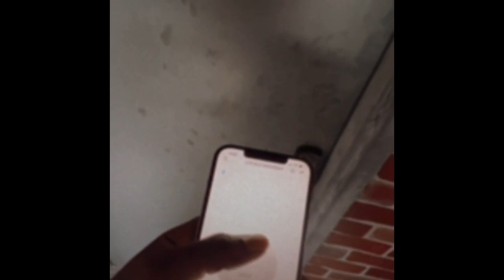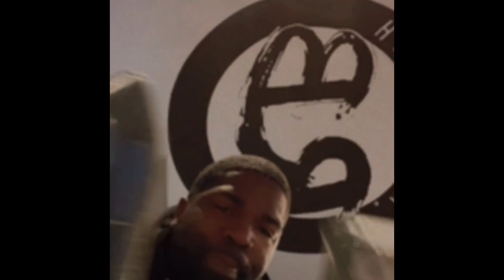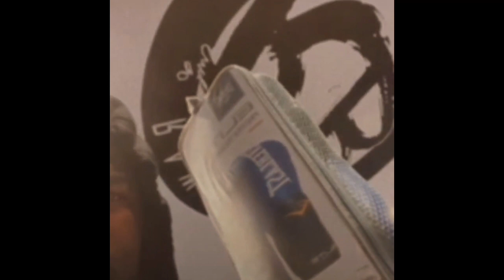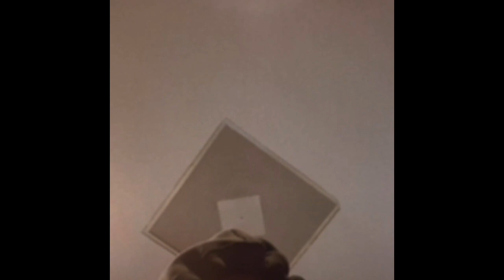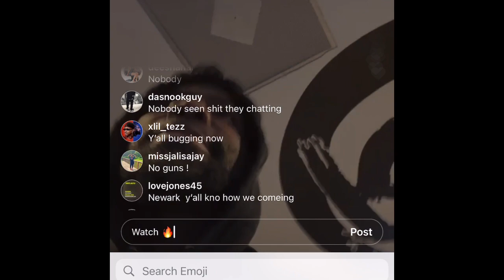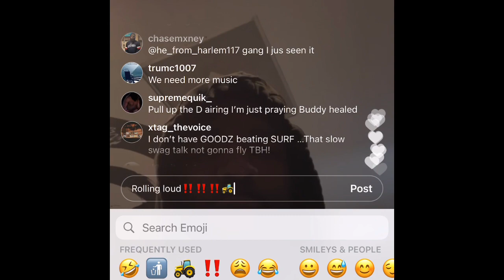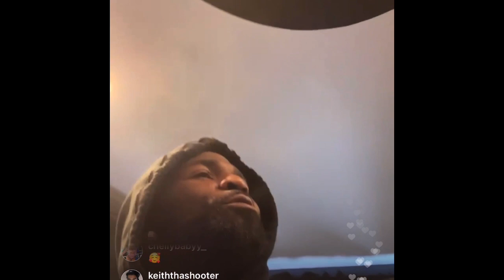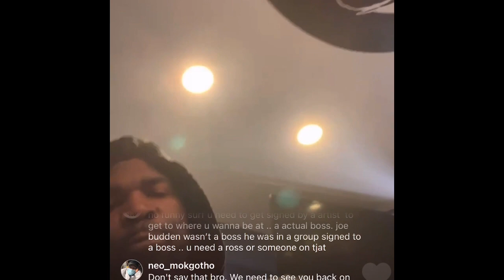TSU SURF BOMBS ON GOODZ “YOU TUCKED YOUR CHAIN IN IM NOT BATTLING YOU EVER” ‼️🤣🤣🤣🤣